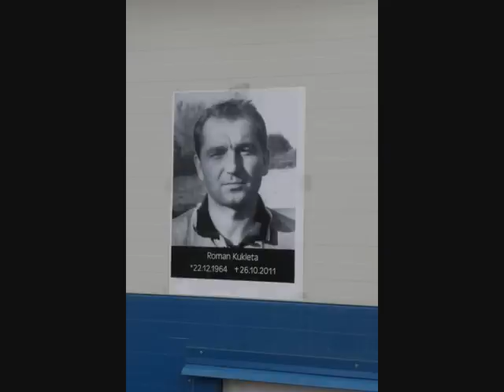mobilizace.wmv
Mobilizace Zbrojováků - "Ještě jsme tady!"

Akce, která měla připomenout, že brněnský fanoušek nezemřel. Bohužel v této době odešel fotbalista brněnského celku a autor mnoha branek, Roman Kukleta... Nikdy nezapomeneme Kuki!. R.I.P.

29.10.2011 FC Zbrojovka Brno - FC Tescoma Zlín